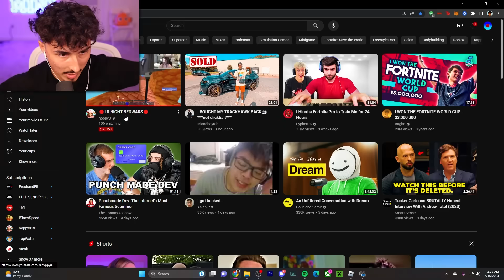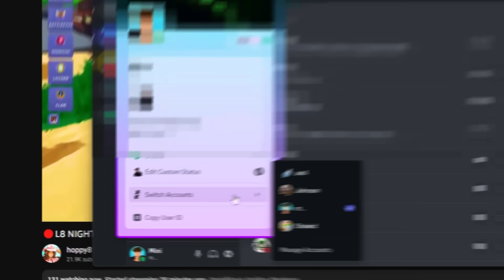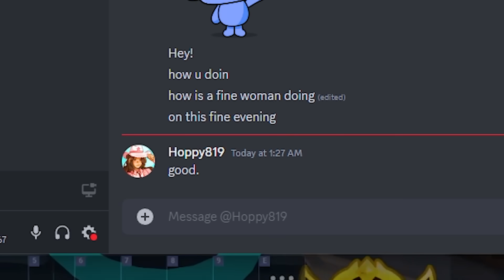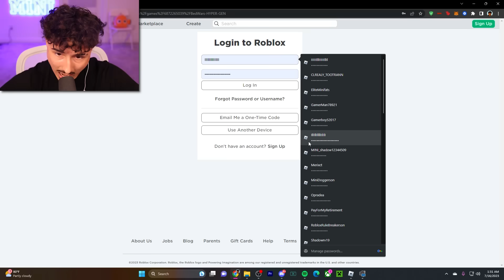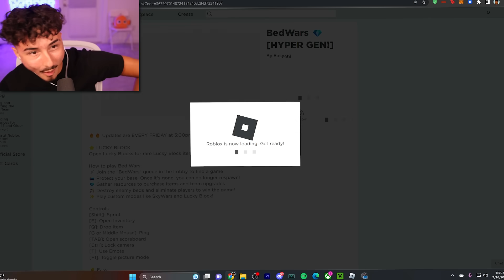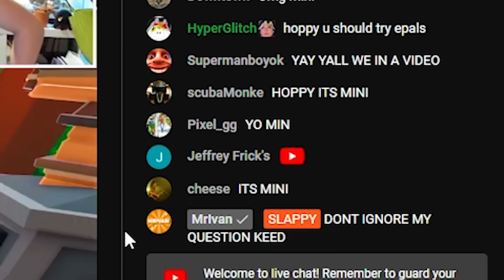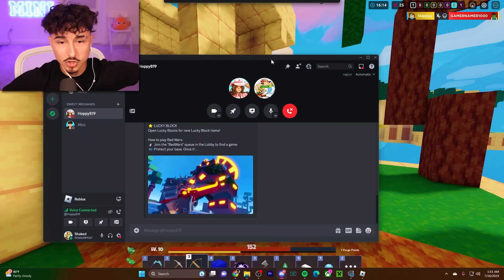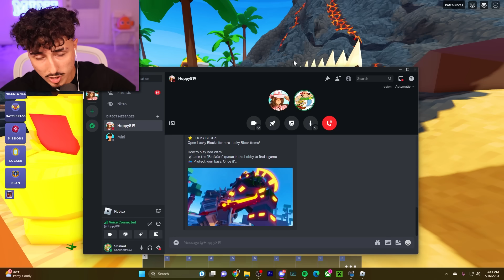I STREAMSNIPED with a VOICECHANGER In Roblox BedWars!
In this video I trolled @h0ppy819 with a voicechanger in Roblox BedWars!